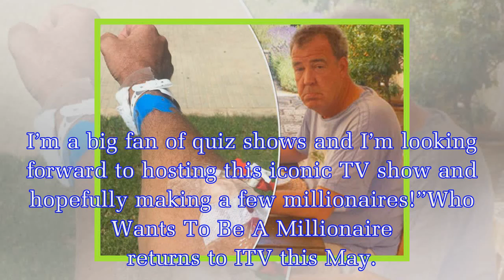Jeremy Clarkson storms into Who Wants To Be A Millionaire role in grand first look video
Former Top Gear presenter and current host of The Grand Tour, Jeremy Clarkson will front the ITV comeback.Returning for just seven episodes to celebrate the 20th anniversary of the show, Clarkson was